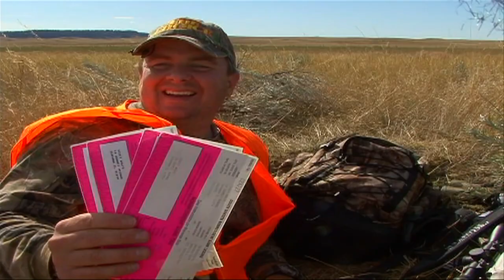IMPOSSIBLE WEATHER ANTELOPE - The Choice (Full Episode) // S4: Episode 9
We head to South Dakota chasing the world's 2nd fastest land mammal- the Pronghorn.
POSSE member Scott Wolfe connects on a great goat, but not after encountering his share of weather related issues. Kevin Dishong makes a great shot on his buck. From high winds and hot weather to 18 inches of snow, this episode will show you how to succeed when Mother Nature throws you a curveball!